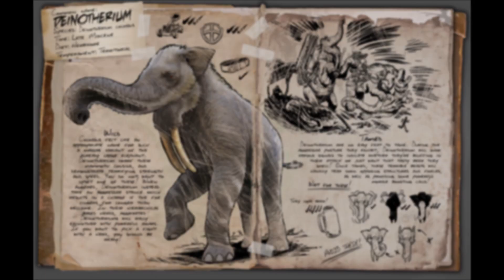Ark Additions (Deinotherium Sound Effects)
The PHANT.